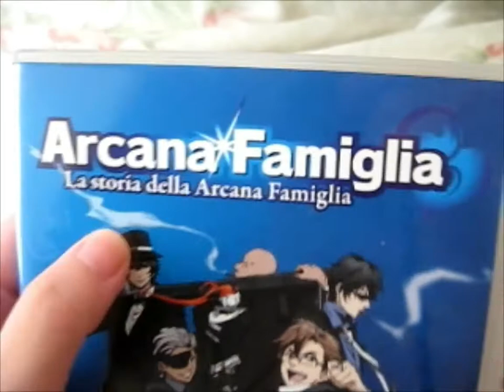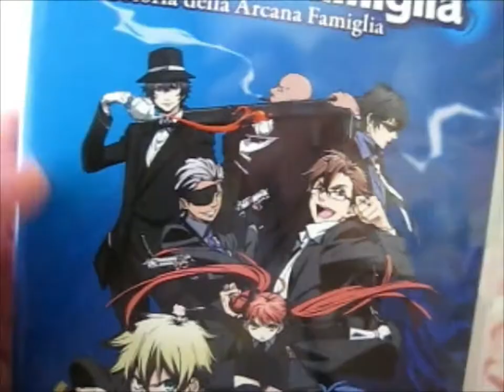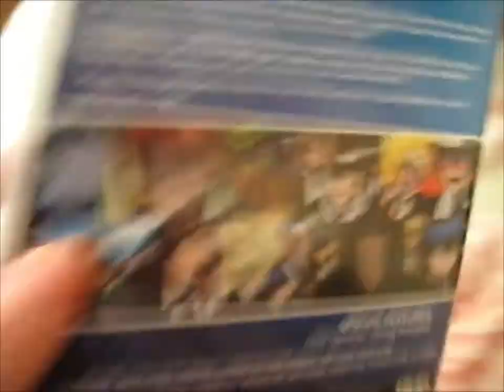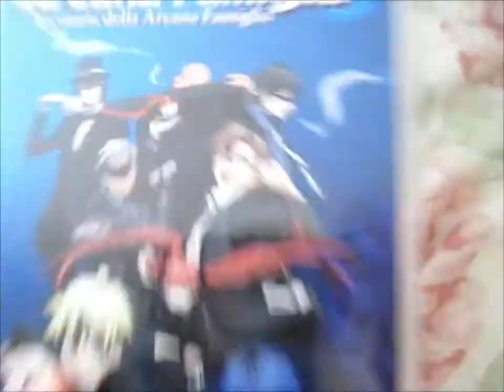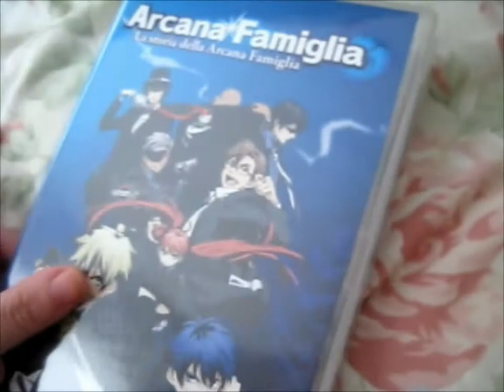DVD ~ Arcana Famiglia ~ added to My Anime Collection!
Opening of: DVD ~ Arcana Famiglia ~ added to My Anime Collection!

pfwvssj